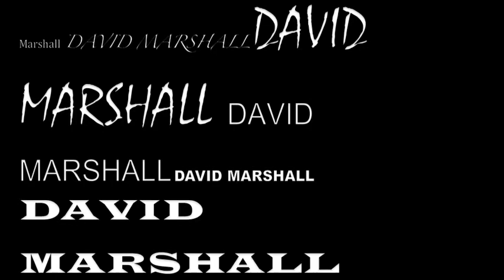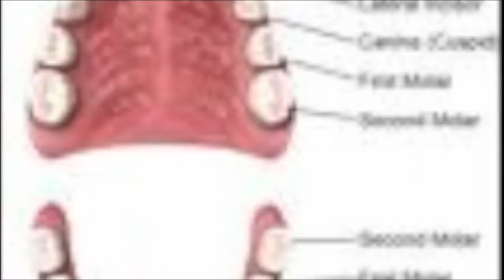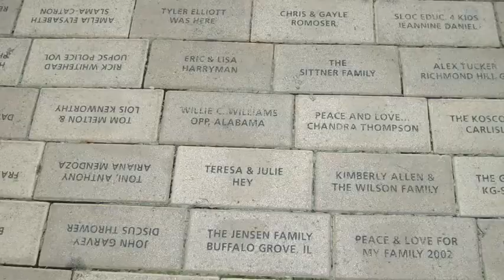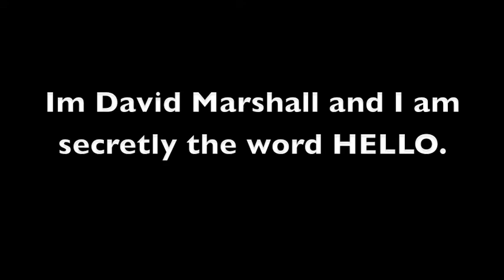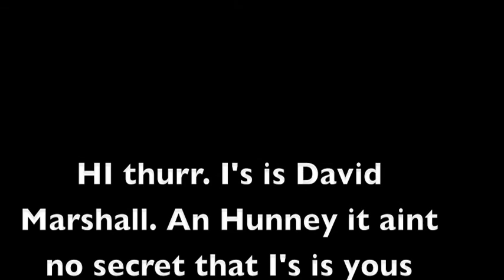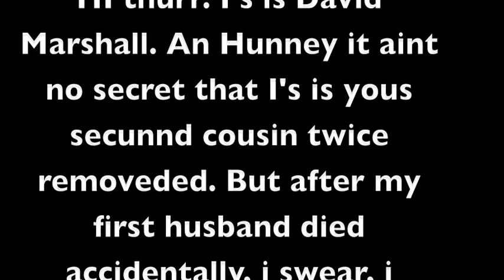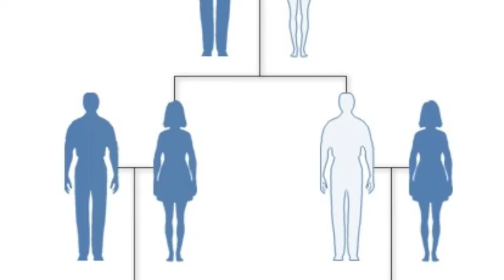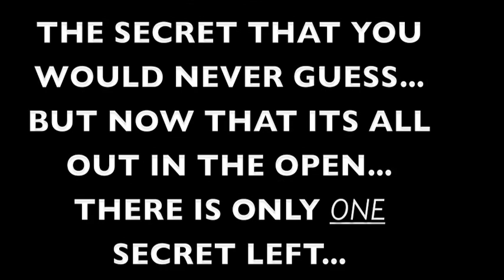The Secret Life of David Marshall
the boy who sat silently in Math class everyday. but yet people would walk by the class room everyday and shout, "We love you david marshall!!!" and so... Mrs. Cox's alg. two accel class began to wonder... who. is. david marshall really? we played around with the secret life of david marshall as a movie title, but... it was only a joke. Until Becca and Erin took it that far. Yes. We made the movie. The movie that seeks to answer the question that the world has long been wondering.

*David Marshall was never actually filmed in the making of this movie. OR IS HE THE MOVIE?